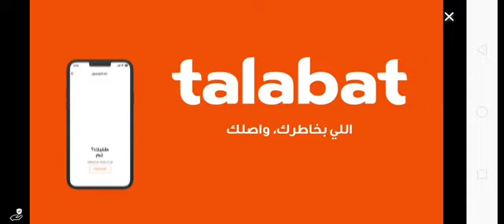Car X Drift Racing VS Drift Max Pro Comparison. Which one is best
I have made a comparison of 2 car drifting games of android / ios . In this video i have compare its gameplay , graphic , drifting, etc. ►► Select 1080p HD for Best Quality ◄◄ All of them are good .Leave a like if you enjoyed the video and comment down below if you want comparison videos . All gameplay footage is captured by myself. ▬▬▬▬▬▬▬▬▬▬▬▬▬▬▬▬▬▬.